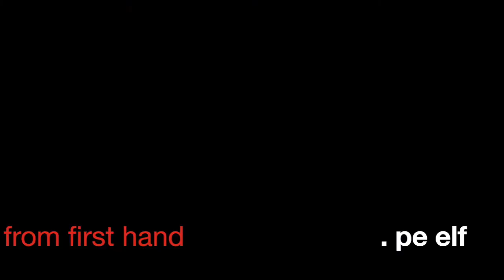from first hand 2. pe elf